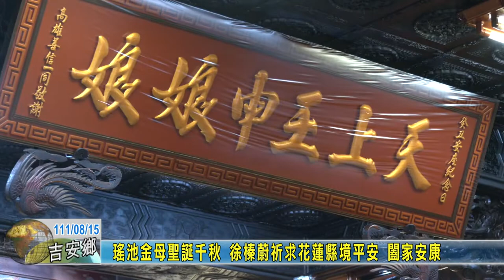20220815 09 瑤池金母聖誕千秋 徐榛蔚祈求花蓮縣境平安 闔家安康